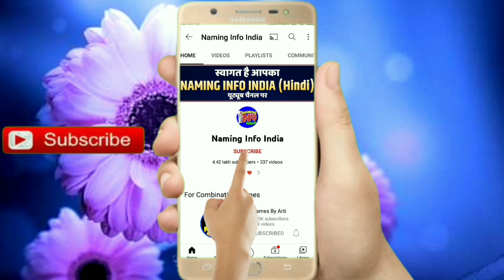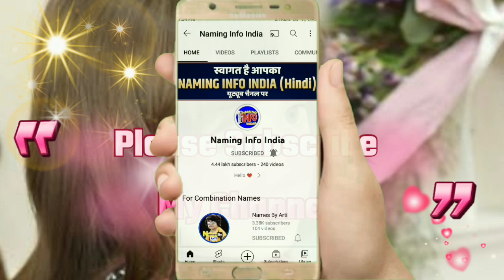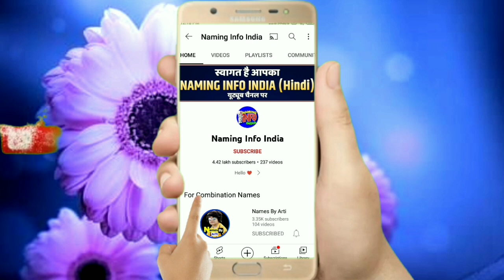Modern Names for Girl Selected from TV Serial | TV Serial छोटी लड़कियों के नाम 2023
Latest baby girl name Hindu

unique names for baby girl

Names for hindu girl

A se baby girls names

baby girls ke liye sabse latest name